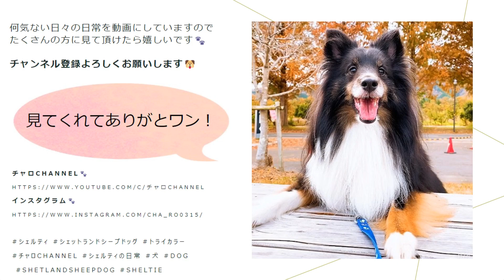【ジグザグ散歩】～お洋服着チャロ～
■動画へ一言 by編集者
お散歩はいつもルンルンです。

シェルティ(トライカラー)6歳の男の子　名前は「チャロ」と言います🐕
得意技はディスクキャッチ！ボールもキャッチできます(^^♪

何気ない日々の日常を動画にしていますので
たくさんの方に見て頂けたら嬉しいです🐾
TikTok🐾もやってます！